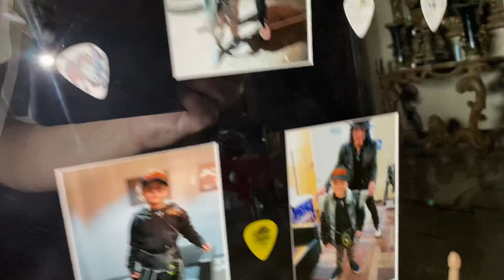Johnny Christopher’s first concert KISS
Some awesome memories from Johnny Crisstopher’s first concert PaulStanley KISSOnline 🖤🔥